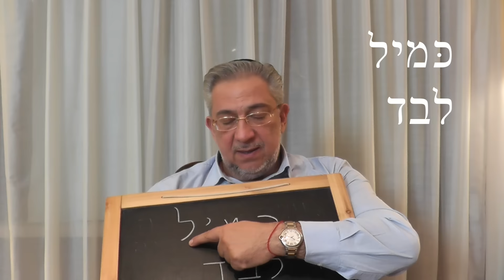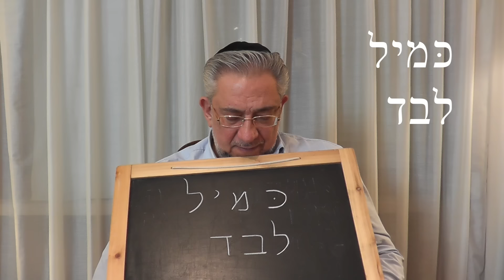Kabbalah: Secretos del Zohar - clase 155 Vaetjanan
Albert Gozlan, Maestro de Kabbalah, explica los Secretos del Zohar: estudio del Zohar Ha Kadosh, parasha Vaetjanan.
Meditación: Nombre de 2 ángeles de protección contra dificultades o circunstancias inconfortables (Salmo 91, versículo 11)